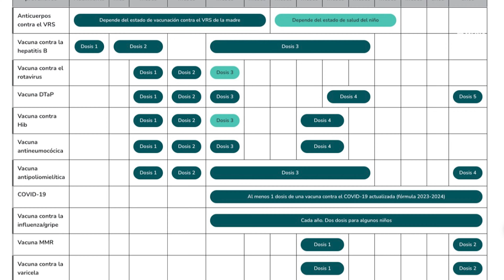✨ Protege a Tu Familia y Comunidad: ¡Vacúnate! 💉✨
Amparo Oviedo Acosta, una enfermera con 22 años de experiencia en el condado de Buncombe, nos explica la crucial importancia de las vacunas para la salud de nuestros hijos y la comunidad. Las vacunas son más que una medida preventiva individual; son un escudo que protege a aquellos que no pueden vacunarse, ayudando a evitar brotes de enfermedades y pandemias.

En Carolina del Norte, las vacunas son obligatorias para que los niños puedan asistir a la escuela y a la guardería. Si eres nuevo en el país o necesitas actualizar tu tarjeta de vacunación, la clínica del condado está disponible para ayudarte, ofreciendo vacunas gratuitas para menores de 18 años. No es necesario hacer una cita, pero si prefieres agendar, puedes hacerlo para mayor comodidad.

Recuerda, vacunarse no solo es un requisito, sino un acto de responsabilidad hacia el bienestar colectivo. Mantén a tu familia y a tu comunidad seguras y saludables. ¡Visita la clínica del condado hoy y asegúrate de que todos estén al día con sus vacunas!